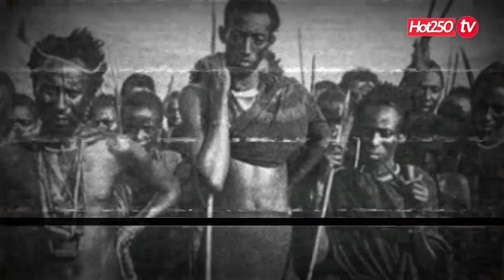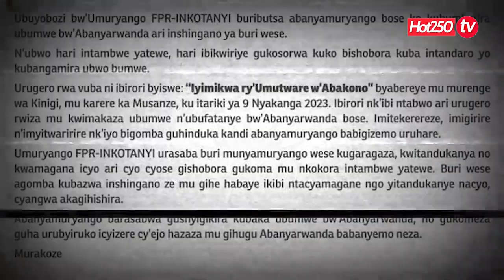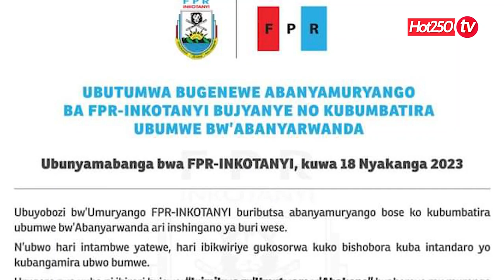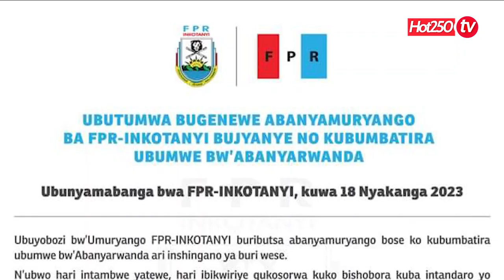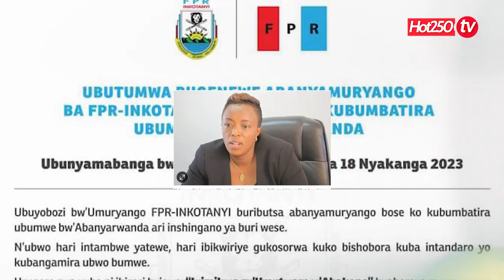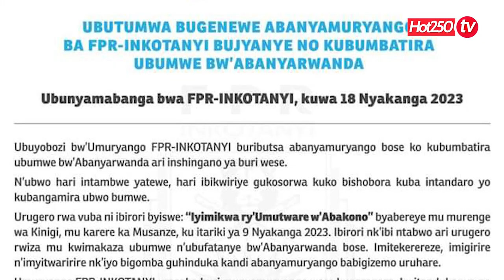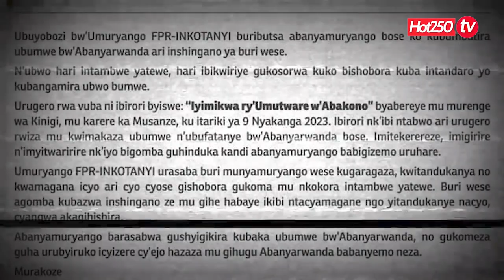ABAKONO babakozeho.Nguru urutonde rw'ABAYOBOZI BAMAZE KWIRUKANWA BAZIRA KWIMIKA UMUTWARE WABO